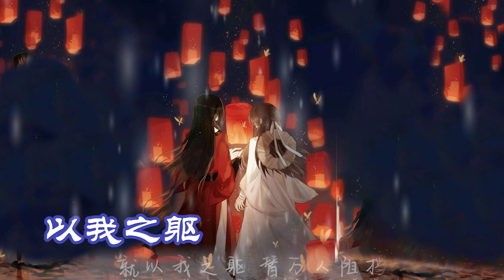以我之躯 : 黄霄云 (就以我之躯 替万人阻挡 浴满身烈火 碎裂又何妨 哪怕有一丝希望)(動態歌詞)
流火如星的喧嚣
来自深渊的心跳
在漫长夜里冲破煎熬
斩破黑暗 拥抱拂晓

逆着所有星辰的辉光
焚烬一切去刺破阻挡
撕开云天之伤 长歌激战玄黄
湮没在灰烬里 死生一笑平常

就以我之躯 替万人阻挡
浴满身烈火 碎裂又何妨
哪怕有一丝希望
哪怕有一道光亮
燃烬 萤火微芒

揭开命运的伤 映照你我模样
何惧燃尽血也 致敬曾经的狂

哪怕有一丝希望
哪怕有一道光亮
燃烬 萤火微芒